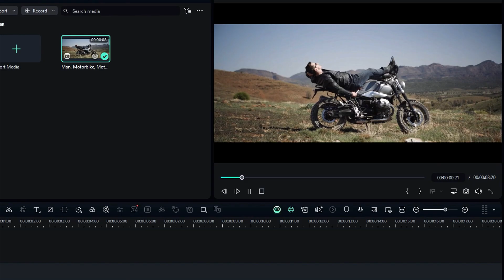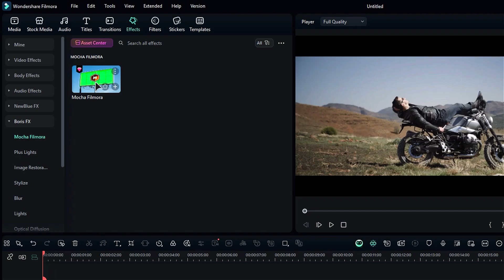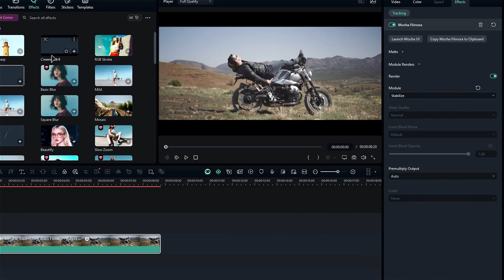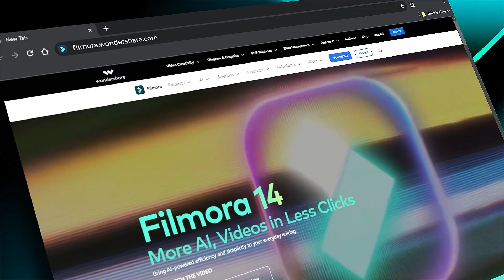Mocha Stabilization in Filmora 14 | Fix Shaky Footage Like a Pro!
Ever recorded something epic only to find it’s a shaky mess? Don’t delete that footage yet! In this tutorial, I’ll show you step-by-step how to use Mocha Stabilization in Filmora 14 to make your videos buttery smooth — just like they should be.

What You’ll Learn in This Video:
✅ How to import and prepare your shaky footage in Filmora 14
✅ How to use the Mocha Filmora effect for precise stabilization
✅ Tips for tracking subjects and reducing motion shake
✅ How to crop borders for a clean, professional result
✅ Exporting your stabilized video in high quality

Whether you’re shooting vlogs, travel videos, or cinematic content, this method will save your shots without expensive stabilizing gear.

Timestamps:
0:00 Intro
0:42 Importing Footage
1:00 Adding Mocha Filmora Effect
1:16 Tracking with Mocha UI
1:55 Applying Stabilization
2:16 Fixing Borders
2:41 Applying Effects

Multicam Editing
Video Denoise
Image Sequence
Video Compressor
AI Video Enhancer
AI Portrait Cutout
Planar Tracker
AI Sound Effect Generator
Keyframing
AI Color Palette
AI Translation
Text To Speech
AI Face Mosaic
Smart Short Clips
AI Voice Enhancer
Smart Scene Cut